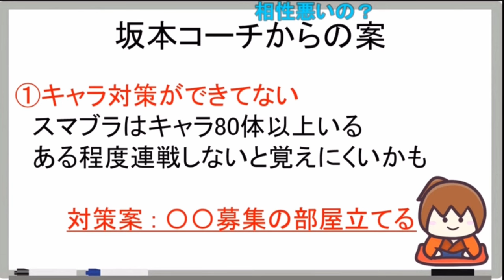戦闘力800万の壁①坂本の1000万クラウドには勝てるのに、野良の600万クラウドに敗ける…《新幕末ラジオ第160回2023.11.18》【新･幕末志士切り抜き】中岡コーナー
スマブラspで、坂本コーチからのガチアドバイス

◆切り抜き元：
新・幕末ラジオ　第160回(テレホン人生相談&スタフォ64)
2023年11月18日(土)放送分